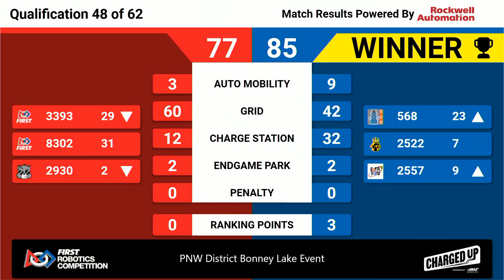Qualification 48 - 2023 PNW District Bonney Lake Event